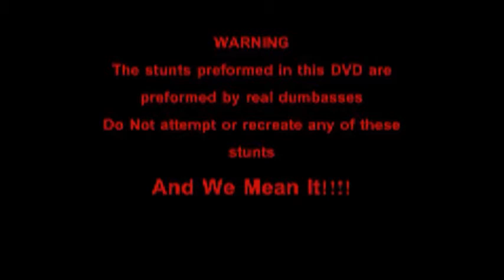JAGVSCS ep3 3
Ep 3.3 is another recreation of a original bit from JAGVSCS 1 . Watch the original at
recreated by friends... Once again Delaney Jackson does his own take on it. funny... worth the view . Episodes will be put togher at end of season on DVD w